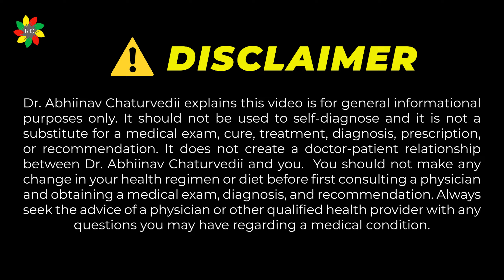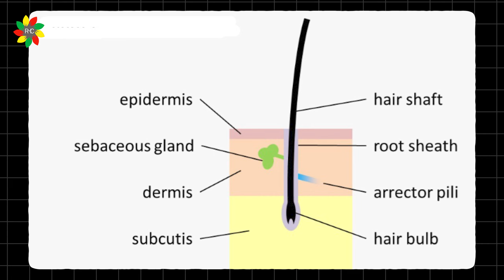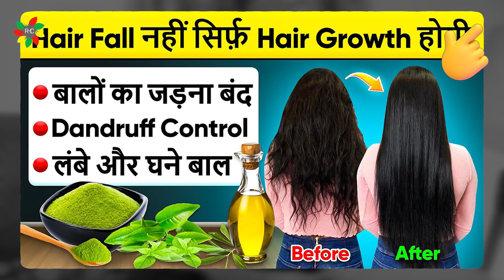Best Hair Loss Shampoo: बालों का झड़ना, सफेद होना, या Dandruff जड़ से होगा खत्म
Hair Loss Treatment for Men & Women | बालों का झड़ना बाल सफेद होना रोकें | Healthy India | Dr Abhiinav Chaturvedii

100 Feet, Shastripuram Road, Sikandra, Agra, Uttar Pradesh 282007

Throughout the video, we'll discuss the following key points:

1. Understanding the Causes: Delve into the root causes of hair loss among both men and women in India, shedding light on genetic predispositions, lifestyle factors, and environmental triggers.

2. Natural Remedies: Explore the power of nature's remedies in combating hair fall. From herbal oils to homemade hair masks, discover simple yet effective solutions that have been passed down through generations.

3. Nutritional Support: Learn about the essential vitamins and minerals necessary for promoting hair growth and preventing further loss. We'll discuss the role of a balanced diet enriched with Indian superfoods that nourish your hair from within.

4. Lifestyle Changes: Explore the impact of stress management techniques, regular exercise, and adequate sleep on maintaining healthy hair follicles. Small lifestyle adjustments can make a significant difference in your hair's overall health.

5. Herbal Treatments: Dive into the world of Ayurveda and explore traditional herbal treatments renowned for their effectiveness in combating hair loss. Discover time-tested remedies that have stood the test of time in Indian households.

As you watch the video, keep an eye out for practical demonstrations and step-by-step guides to implementing these strategies in your daily life. Our goal is to empower you with the knowledge and tools necessary to reclaim your confidence and bid farewell to hair fall woes.

Don't let hair loss hold you back any longer. Join us on this journey to healthier, happier hair, and let's tackle this challenge together. Remember, with the right approach and dedication, you can achieve remarkable results.

Together, let's embrace a future with stronger, more resilient hair!

Dr Abhiinav Chaturvedii explains this video is for general informational purposes only.  It should not be used to self-diagnose and it is not a substitute for a medical exam, cure, treatment, diagnosis, prescription, or recommendation.  It does not create a doctor-patient relationship between Dr. Abhiinav Chaturvedii and you.  You should not make any change in your health regimen or diet before first consulting a physician and obtaining a medical exam, diagnosis, and recommendation.  Always seek the advice of a physician or other qualified health provider with any questions you may have regarding a medical condition.